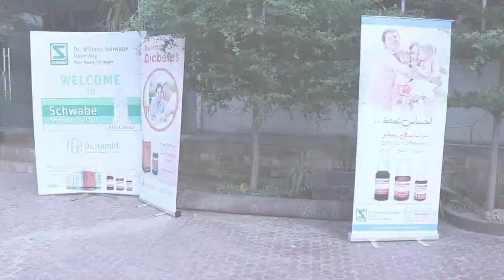Dr. Willmar Schwabe, Germany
Documentary film
Urdu Language
Duration; 13 Minutes
Caption: From Nature For Health